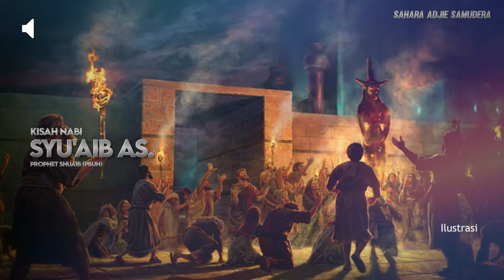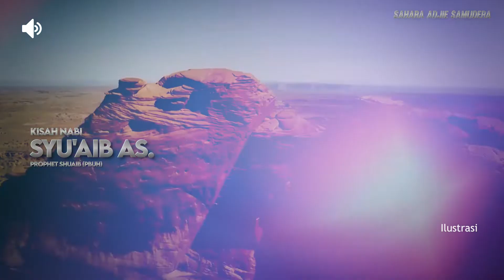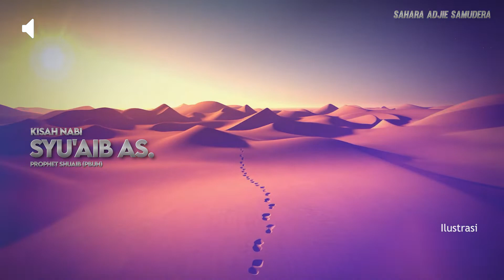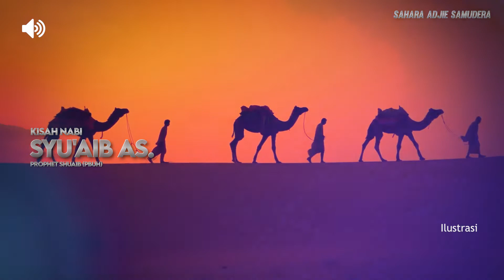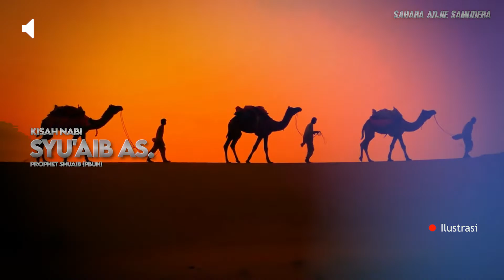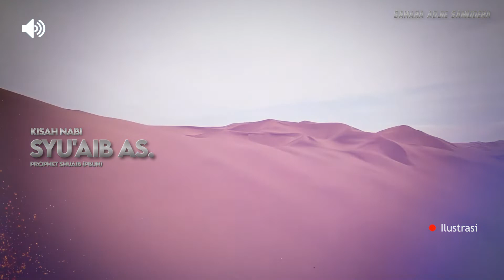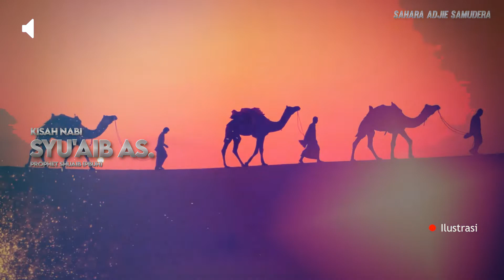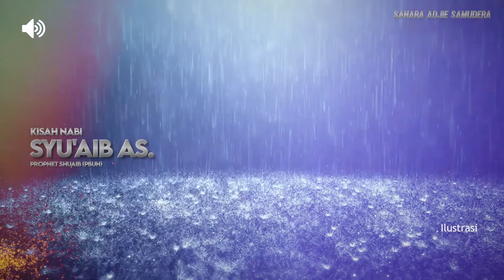Kisah Nabi Syuaib As.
Assalamu 'alaikum. Halo semua! Dalam siniar kali ini kita akan membahas Kisah Nabi Syuaib 'alaihissalaam saat mendakwahi kaumnya. Semoga kita dapat memetik hikmah dan manfaat dari kisah ini.